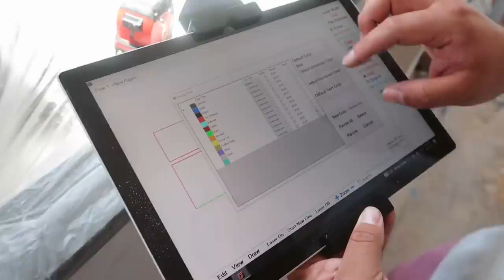HOW DID I GET SO LUCKY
Today’s video is an exciting one! I found the most insane vintage treasure to add to my new home. I was truly shocked when I found it….and even more shocked when I almost broke it! I also took a stab at stripping the paint from the windows in the living room. I wasn’t sure what I would uncover. Lastly, I attended an amazing event at one of my favorite spots Olive Ateliers, come along with me for the ride!